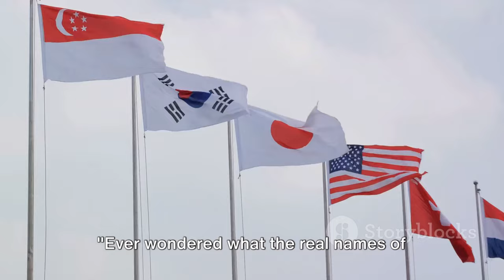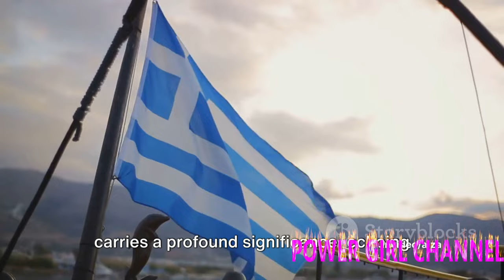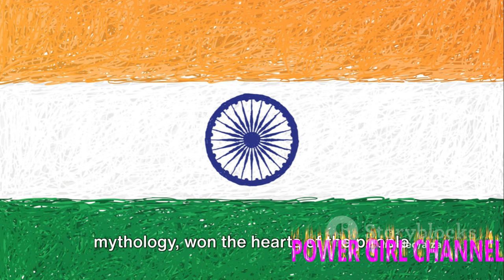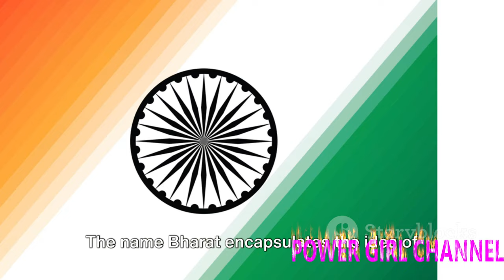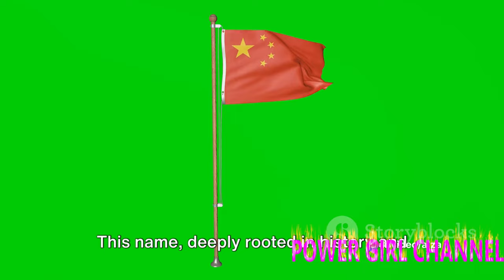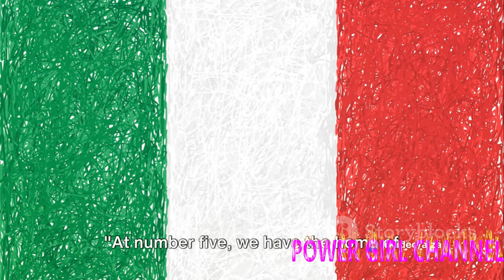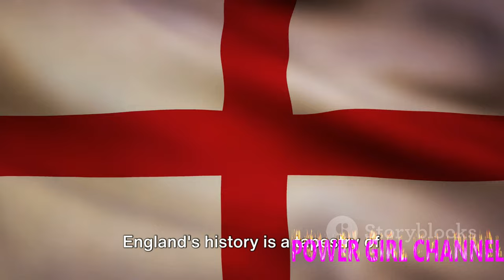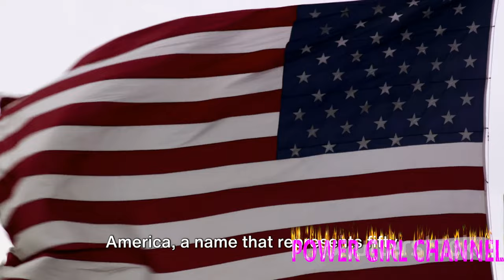Top 10 popular countries with their real names‼️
1. Discover the real names of the top 10 popular countries in the world in this informative YouTube video. Learn interesting facts about each country and broaden your knowledge about global geography.
2. Uncover the true identities of the most popular countries on Earth in this engaging YouTube video. Explore the origins of their names and gain a deeper understanding of their cultural significance.
3. Delve into the history behind the names of the top 10 most popular countries worldwide in this captivating YouTube video. Expand your awareness of different cultures and enhance your geographical knowledge.
2) Add my channel to your featured channel box "AwesomeEats"
3) Embed this video on a blog

Hallo guys,  We will upload video about everything.

Recently uploaded
New to you
History